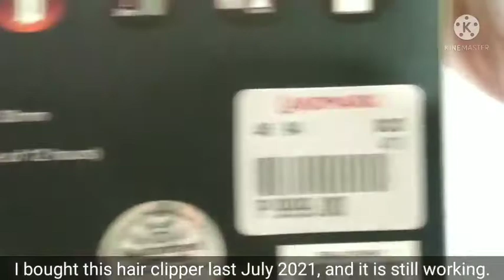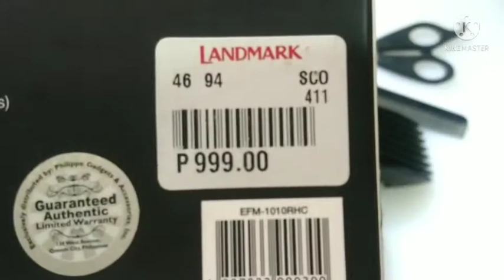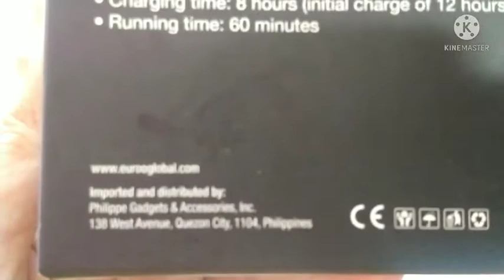RECHARGEABLE HAIR CLIPPER FOR MEN REVIEW | EUROO PHILIPPINES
Euroo rechargeable hair clipper for men.